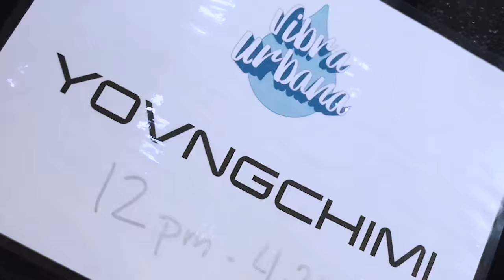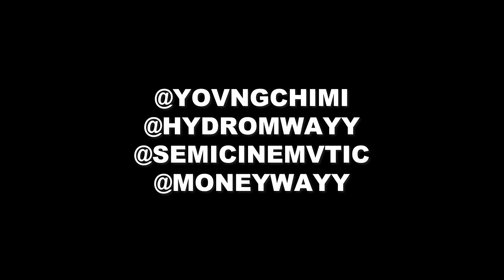BABY FATHER 👹🗡 - YOVNGCHIMI FT. HYDRO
🖥 PROD BY : HYDRO❌BASSY
🖥 RECORDING: NYXTO
📽 SHOT BY : SEMICINEMVTIC
📽 ART BY: JHADI LEE
🚏💸 MONEY WAYY
🏦 STASH’MONEY GANG
🏛 LAJAULA
⛹🏾‍♂️ LOSDELDRIBBLE
🏢 ONE40’TOWERS